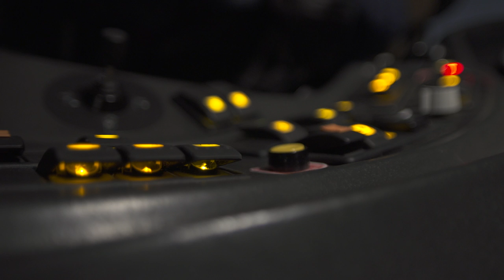How corduroy is made at Deer Valley Resort​.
How corduroy is made at Deer Valley Resort​. Presented by The Ski Channel​.